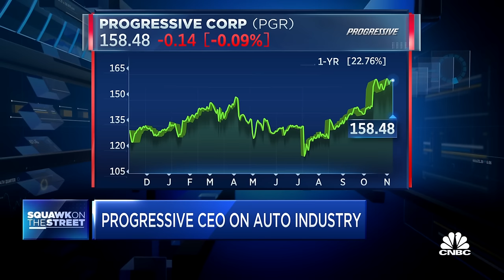Progressive CEO Tricia Griffith: We are in the business of trust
Progressive CEO Tricia Griffith joins 'Squawk on the Street' to discuss the state of the overall insurance business, how the higher interest rates are affecting the company's economics, and whether the company's strategy has been impacted by climate change.